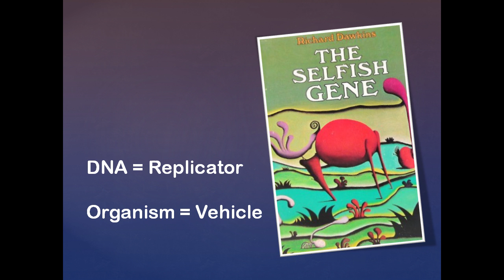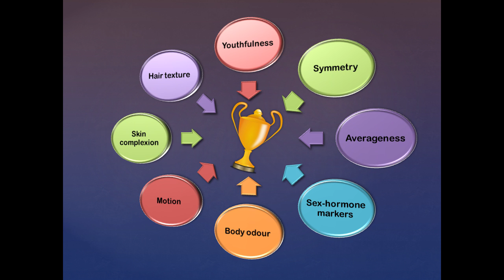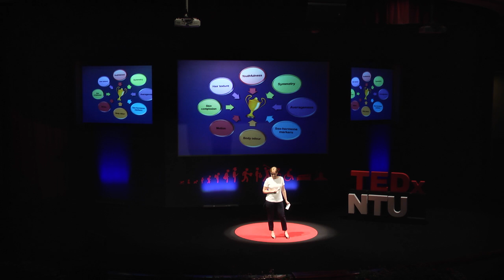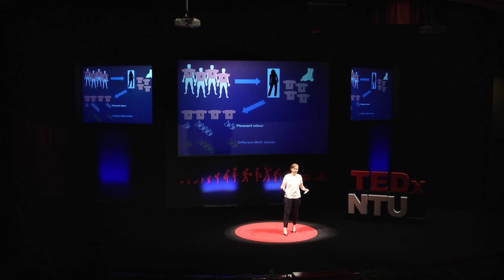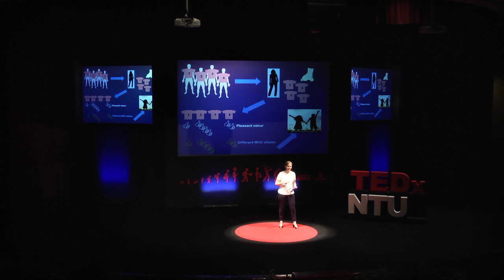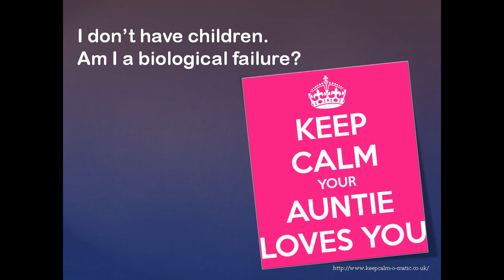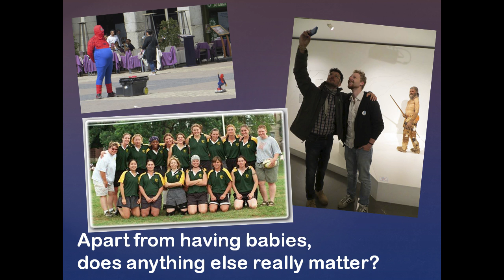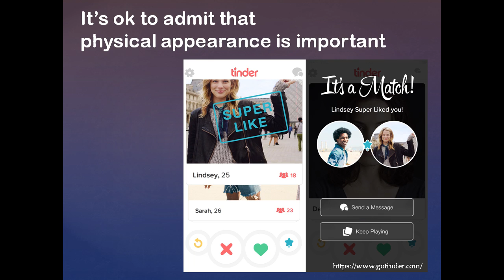No kids? No worries! Not a biological failure. | Kristen Sadler | TEDxNTU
Not planning to get married or have kids aka  not aspiring propagate your genetic material? Biologist Dr. Kristen Sadler argues that you may not be a biological failure. In this thought-provoking funny talk, She highlights prominent biological facts on reproduction and attraction. Concluding, why it is biologically 'okay' and not to feel bad if you don't get married or  have kids.

Trained in life sciences, with a specialisation in biochemistry and immunology, her research areas have included vaccine and immunocontraceptive development and working with a diverse range of species, from viruses to parasitic worms to vertebrates.